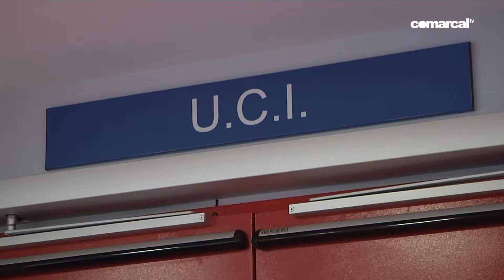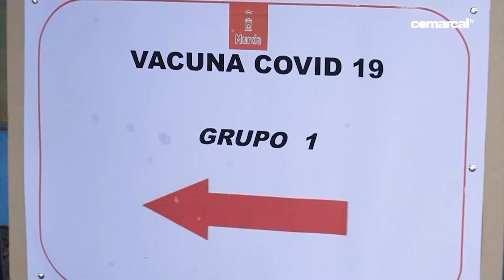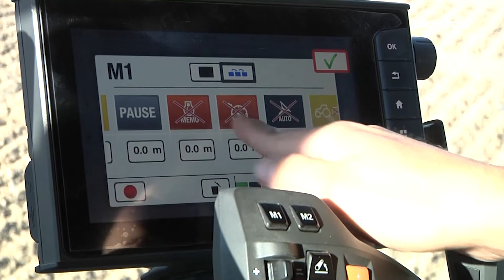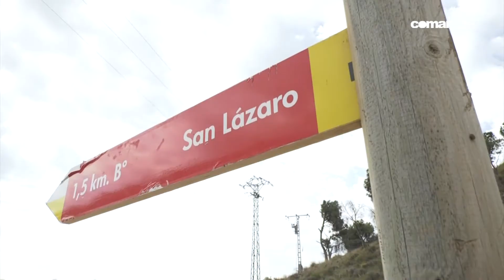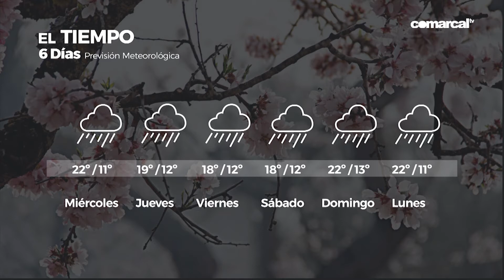COMARCAL NOTICIAS MARTES 20 ABRIL 20201